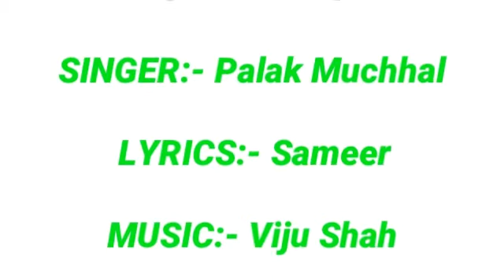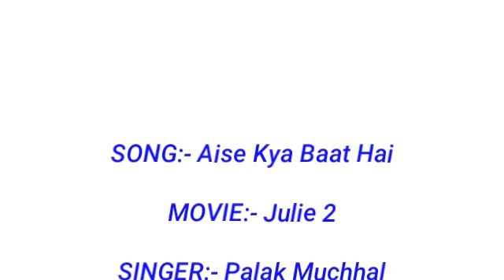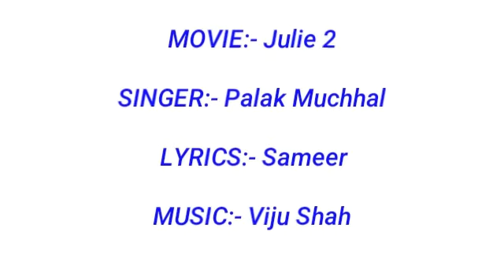Aise Kya Baat Hai - Palak Muchhal | Julie 2 | Superhit Song Of Palak Muchhal 2017 | Full Audio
Aise Kya Baat Hai - a Beautiful Song From The Upcoming Movie Julie 2.
Sung By Melodious Palak Muchhal.

Song Details:-
SONG:- Aise Kya Baat Hai
MOVIE:- Julie 2
SINGER:- Palak Muchhal
LYRICS:- Sameer

About:- Here Is All About "Palak Muchhal"
               Only Palak Muchhal Matter To Us.

.Palak Muchhal Planet.